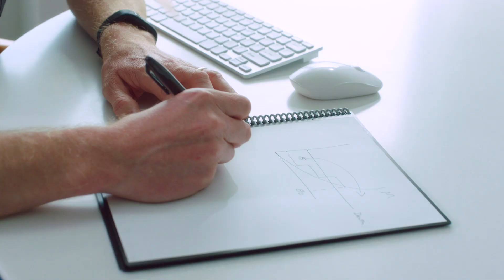Manulife Vitality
Manulife Vitality is a program that rewards you for living a healthy life style. This approach allows for healthy life choices to lower your monthly insurance bill every month. Manulife tracks these healthy lifestyle choices through smart watch technology. You choose, apple watch or Garmin watch, that tracks daily activities. If you hit the daily goals, you get points. Points means discounts, and prizes! If you believe living a healthy lifestyle is important this program is for you.